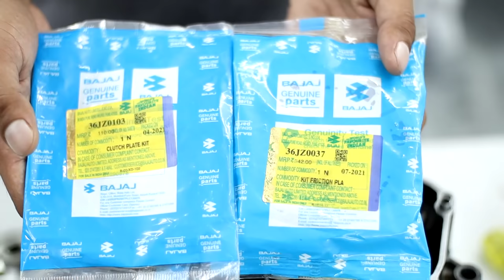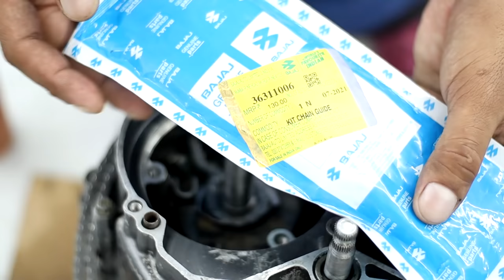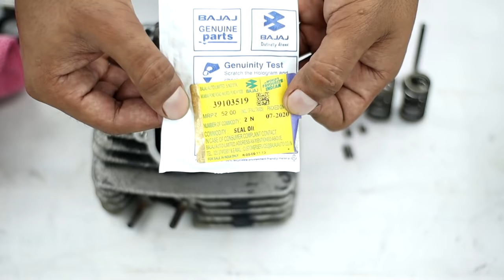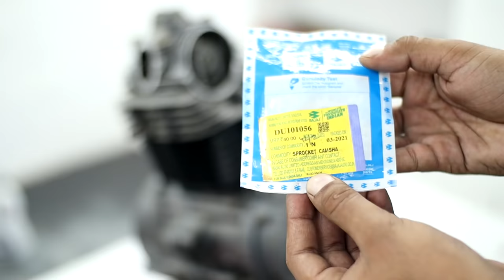Bajaj Platina 100 : Engine Rebuild : Ultimate Guide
Hi Guys! This is the detailed tutorial guide of Platina 100cc Engine Rebuild. I've tried to showcase every detail specific to this engine. Hope you'll like it!

Tools That I Use :
1. 1/4' Socket Set
2. 1/2' Socket Set
3. Spanners
4. Magnet Stick
5. Screwdriver Set
6. Hammers (Plastic & Rubber)
7. Normal Pliers
8. Long Nose Pliers
9. Snap Ring Pliers Category
10. Adjustable Spanner
11. Allen Key Set
12. Impact Driver

Camera Gears That I Use :
1. Camera
2. Lens
3. Mic
4. Action Camera
5. Action Camera Mic
6. Tripod
7. Secondary Mic